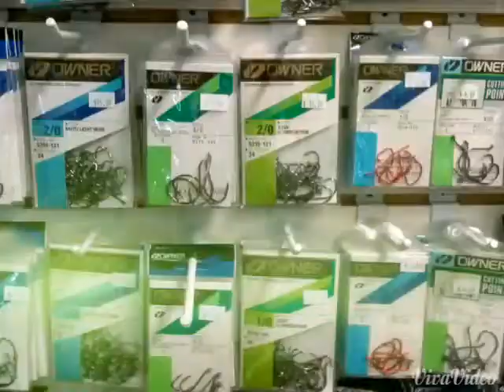Florida Native Bait & Tackle, Inc.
The Best Shop in Town!